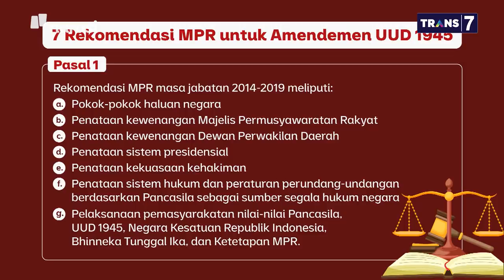Gaduh Tiga Periode: Mimpi Jokowi-Prabowo 2024 (Part 4) | Mata Najwa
Jokowi-Prabowo sebagai pasangan capres dan cawapres di Pemilu kerap kali dilontarkan sebagai "political satire" untuk mengkritik polarisasi politik di Indonesia.

Namun, ke depan, tampaknya itu bukan lagi bualan. M Qodari, Pemimpin Lembaga Survei Indobarometer, yang tak asing lagi dalam jagad politik Indonesia terdepan mengusung pasangan itu.

“Ini baru permulaan, saya sebagai aktivis dan analisis akan memperjuangkan ide dan gagasan ini. Malam ini mulai banyak orang yang memimpikan Jokowi dan Prabowo. Kalau ada yang tidak setuju ya biasa,” ujar Qodari.

(Narasi)

Tonton juga Mata Najwa eps. [Gaduh Tiga Periode] dan episode lainnya di atau klik link di bawah.